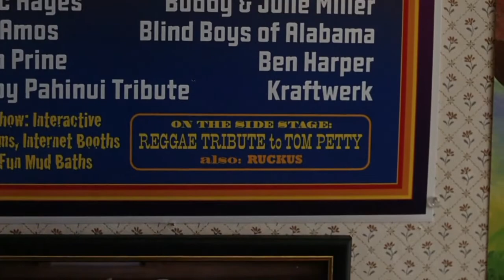Tom Petty and The Heartbreakers - Learning To Fly (Elizabethtown Tribute)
A small tribute of Elizabethtown.